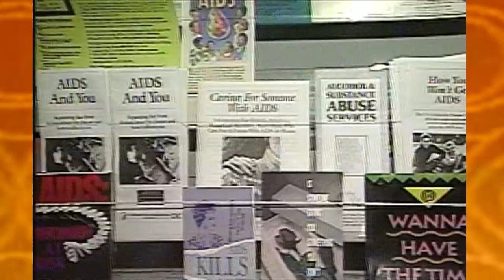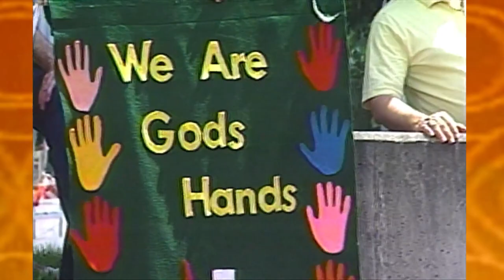Satanic panic & Little Rock crime | 11 News Vault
In June 1993, we covered the West Memphis Three arrests, the ensuing Satanic panic, and the crime in Little Rock. Also, a chimp in sunglasses.

0:00 Intro
0:04 Student can't walk at graduation due to shoes
1:45 Fatal shooting at car dealership
3:15 Mother and son living with AIDS
5:18 Crime study of Little Rock neighborhood
7:04 Satanic panic in Arkansas
9:01 West Memphis Three arrests
11:22 Interview with Bob Nash, Dept. of Agriculture
13:42 Chemical spill in Jacksonville
18:19 Chimpanzee wears sunglasses
19:40 Little Rock violent crime & stopping it
26:31 Crowning of Miss Arkansas 1993